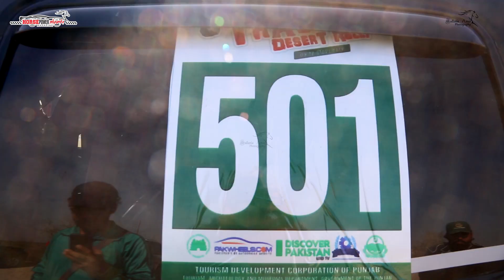Thal Desert Rally | Team Sultan's racer Khalid Khan Qualifying & Race day film 2023